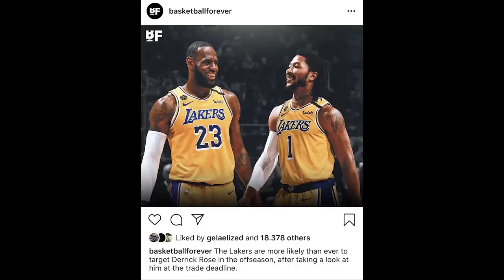Time Out 19 Oktober 2020: Derrick Rose Mungkin Ke Lakers // Salut Sama Galank Gunawan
Thumbnail photo via @tEAMLOUVRE